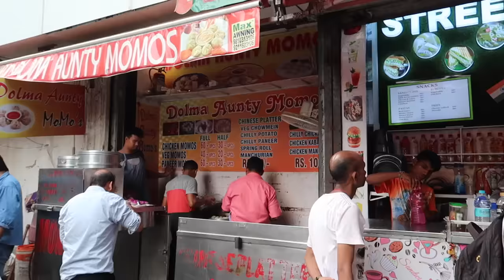Delhi's MOST Famous MOMOS at Dolma Aunty, Lajpat Nagar | Street Food Indian Recipes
Friends who doesn't likes Momos?? In today's Food vlog I am going to explore the famous Dolma Aunty's Shop situated at Shop D 44, Central Market, Lajpat Nagar 2, New Delhi which is known for its tasty, delicious and different varieties of Momos. So Let's check it out.

Thanks,
Nisha

"Music from Epidemic Sound recipe breakfast recipes brunch cooking cookwithnisha sooji halwa gajar ka halwa desi ghee how to make halwa navratri 2018 indian recipes kitchen side diy dessert mawa kulfi ice cream rolls homemade hindi blog blogging blogger travel vlogs delhi food walks family vlog food fusion budget indian snacks recipes